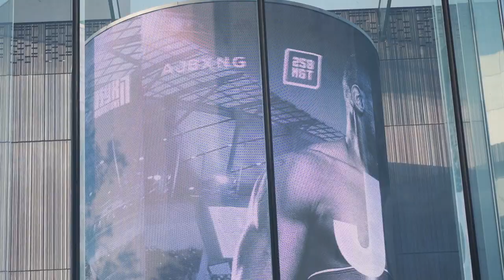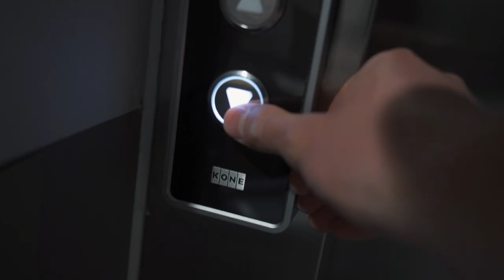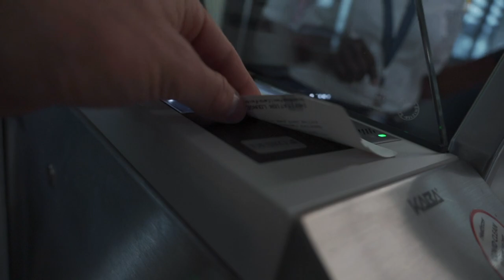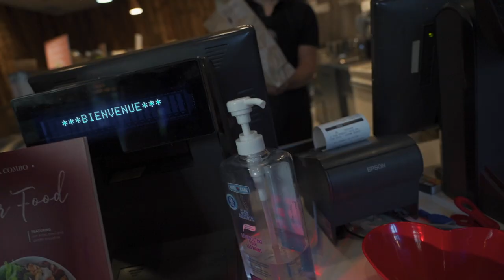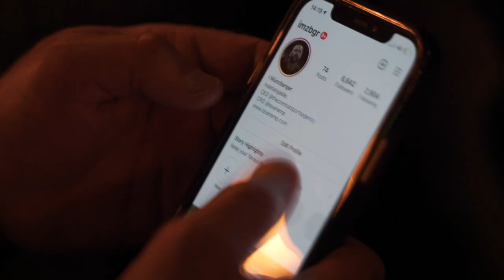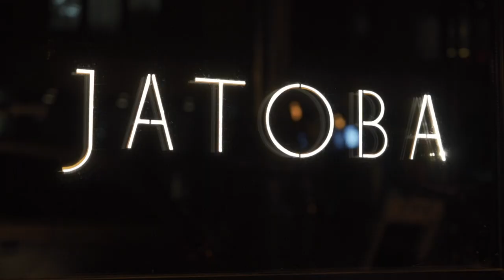CSA Visits Montreal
The CSA team visit Montreal, Canada for a brand activation with UFC Hall of Famer Georges St.Pierre and spend time at the world-famous Tristar gym with Firas Zahabi.